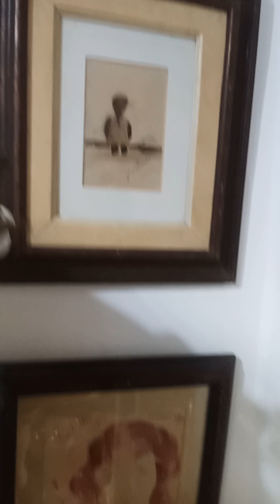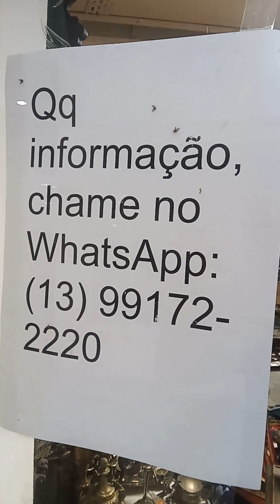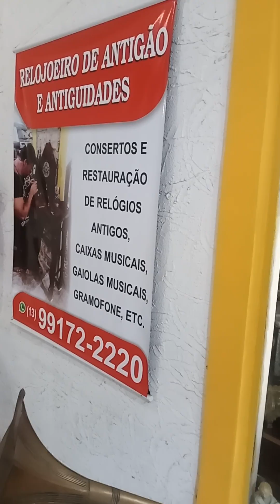Antiquário Wilson Chagas em Santos SP, Brasil watsap 99172-2220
antiquário, antiguidades, tudo que  é  antigo